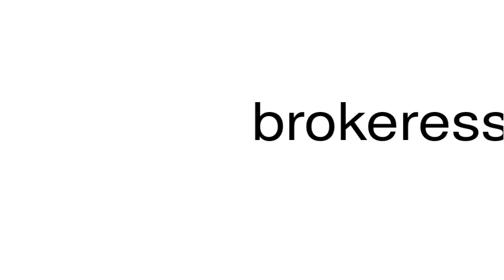How to pronounce brokeress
This is a satire channel. This is a satire channel. How to pronounce the word brokeress.